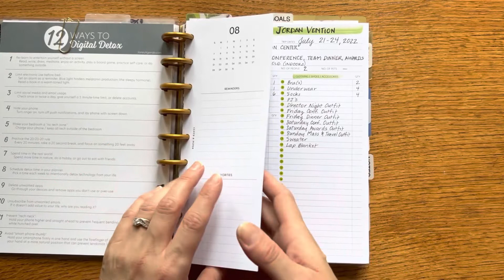Tiny Tidy Tuesday Collab | Fly Lady Anti-Procrastination Day | Packing for JordanVention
Time for a little Fly Lady System Refresh!  I am so excited to be joining Sunday Dawn at The Helpful Home, my friend Sara at The Silver Lining, and all of the other wonderful ladies as part of a new Collab, Tiny Tidy Tuesdays!
Check out the fabulous Host of the amazing Team Tiny Tidy - Sunday Dawn at The Helpful Home
You can get the Healthy Home Cleaning Spray on my
Here’s how I do Zone Cleaning:
Get your FREE PRINTABLE to create your own Control Journal with Daily and Weekly Tasks

Timecodes
0:00 - Intro
0:35 - Where are we and what do we need
0:54 - Today's Tiny Tidy areas
1:48 - Desk Tidy and Fly Lady Plan & Play Day
5:00 - Tiny Tidy Results
6:02 - Plan & Play Tasks
8:20 - Final results
8:52 - Closing
My new favorite timer - BRAPILOT Visual Kitchen Countdown Timer Wind Up Round 3" Magnetic Kids Timer Visual Analog 60 Minute for Cooking Teacher Classroom Meeting Kids Childr
My Dry Erase Markers - EXPO Click Dry Erase Marker Assorted Fine
A clip folio similar to mine: Hongri Clipboard Folio with Refillable Lined Notepad and Interior Storage Pocket for Students, Classroom, Office, Women, Man, Cute Custom Pattern, Size 12.8" x 9.2" ,Evergreen